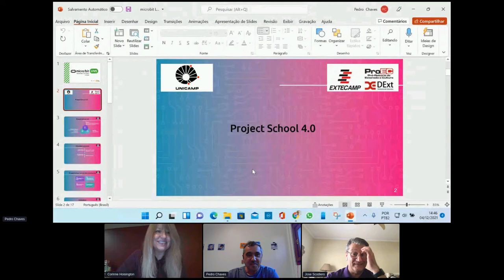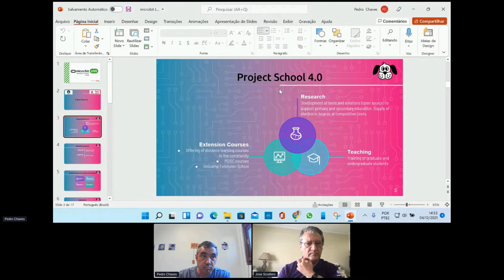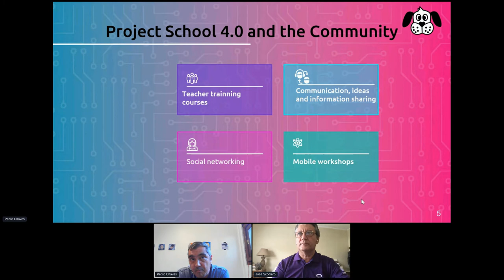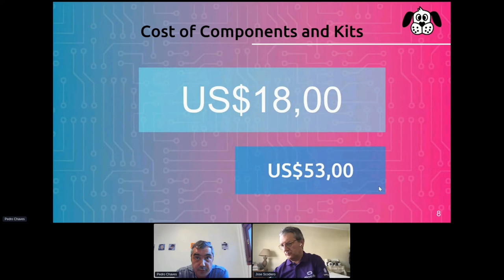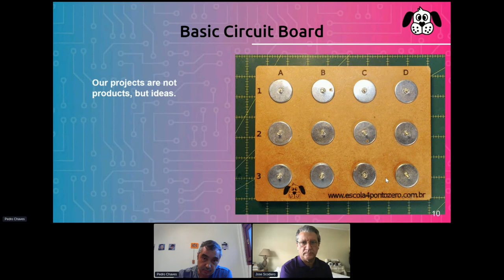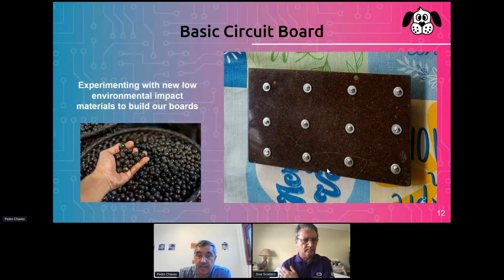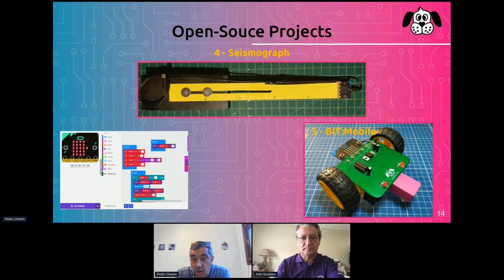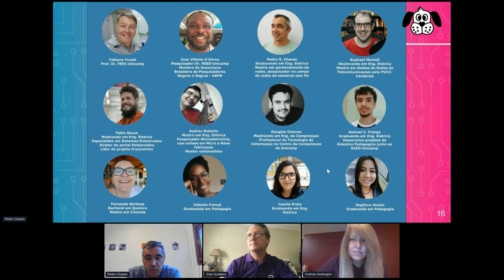micro:bit LIVE 2021 | Project School 4.0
"Project School 4.0," presented by Pedro Chaves

We are going to present Project School 4.0, conceived to facilitate the shift from the school of the past to the school of the future.

This session was recorded live on 4 December 2021 at micro:bit LIVE 2021 virtual.